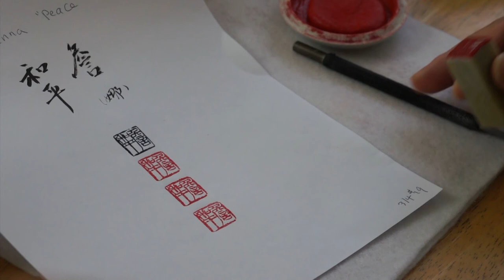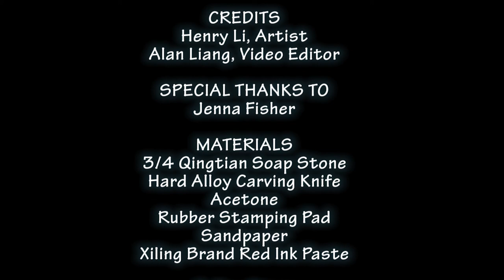Making an Artist Name Seal for Jenna Peace in Qi Baishi Style with Henry Li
A pseudonym or art-name (simplified Chinese: 号; traditional Chinese: 號; pinyin: hào; Japanese gō; Korean: ho; Vietnamese: hiệu) is a pseudonym, or pen-name used by an artist. Chinese artists adopted different art-names at different stages of their career, usually to mark significant changes in their life. That is why many Asian master painters or calligraphers have multiple art names.

For artist name seals, you may use either square or oval shaped stones, positive or negative carving styles, ancient or modern scripts depending on your personal artistic tastes. Different size of seal maybe used depending on the size of  signature calligraphy and also on the size of painting or the style of painting. A small seal can be used on large size paintings but large size of seal may not fit in small size painting.

and place the order with stone, carving service and red ink(optional).
2)Send me your names or phrase to be translated and any other information.
3) I will communicate with you about the translation or creation of your Chinese art name and the make three preview designs in both yin and yang styles for you to choose from.
4)After your approval of the preview design, I will actually carve the stone seal and the process will be recorded on video camera and posted on Youtube.
5) I will finish your seal within three working days in the USA and mailed it with a nice brocade silk box.

Useful links:

3. Chinese Name Seal Generator:
4. The largest Chinese Seal Database

Henry